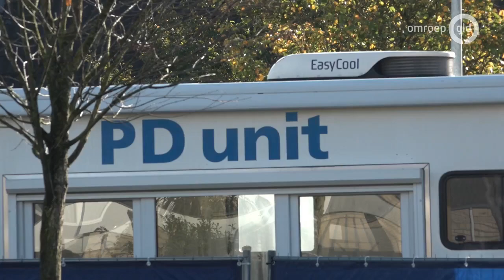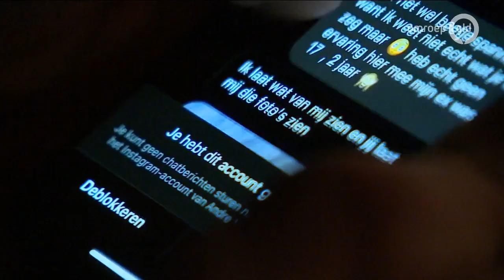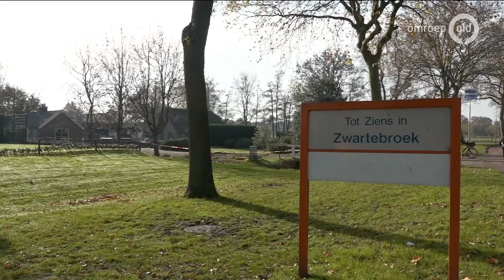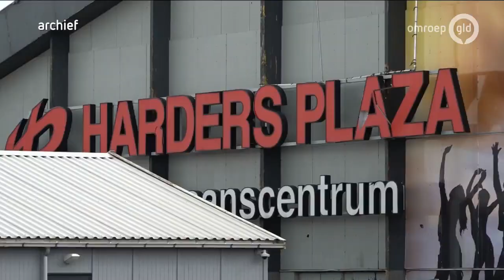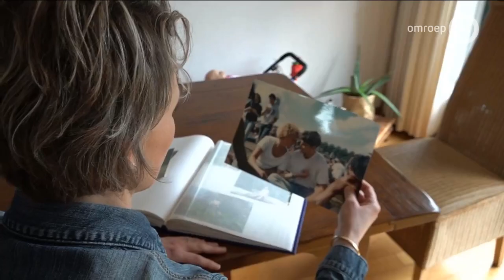GLD Nieuws 8 november 2020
- Een verdachte in de zaak dode Nijkerkse weer opgepakt
- Pedojacht neemt toe
- Grote belangstelling voor herdenking omgebrachte Jan